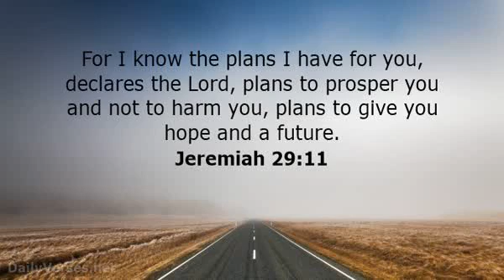Glory to God in the highest Heaven!